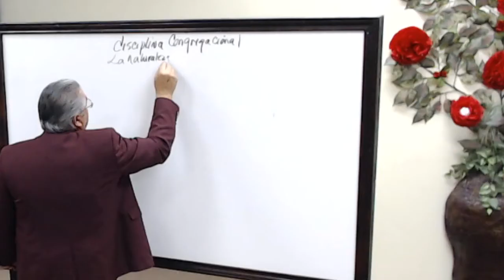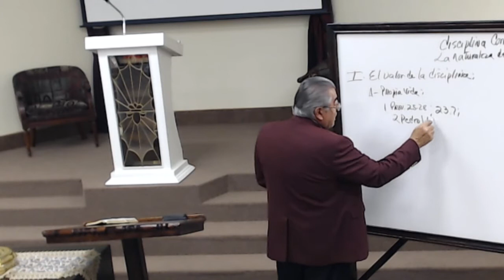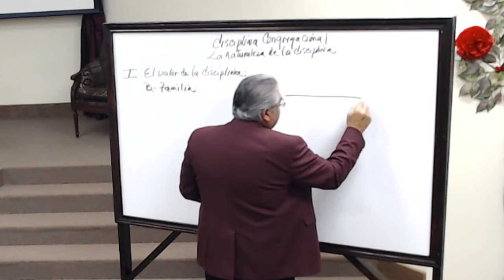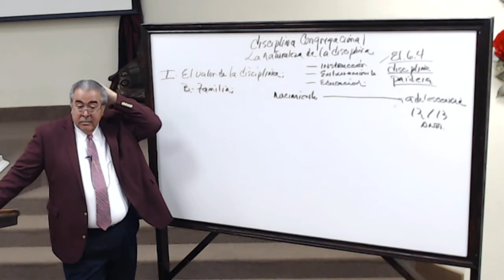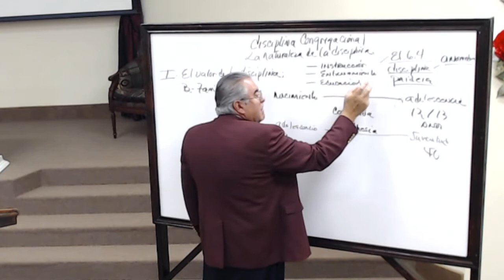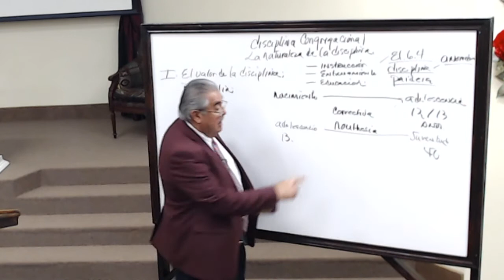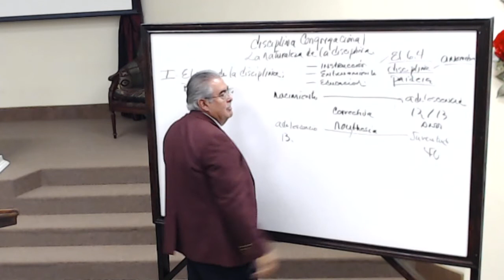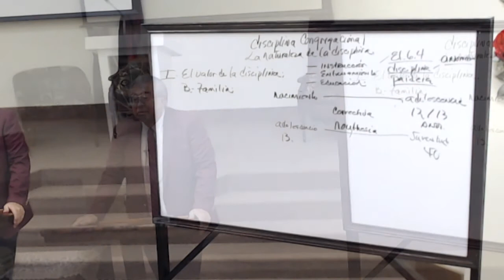La Disciplina Congregacional - Quienes Deben Ser Disciplinados" (Hebreos 12:11) Parte 1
Edilfonso Rodriguez
Estudio Biblico